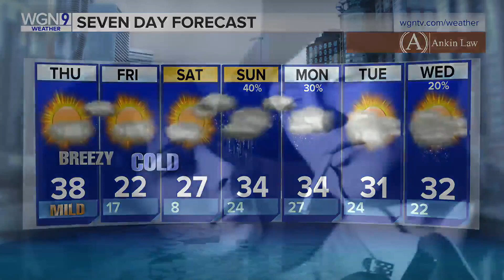FILM NOIR STYLE: The Killer 1940s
Fashion historian Kimberly Truhler releases new book exploring how film noir was shaped and enhanced by the role of the costume designer